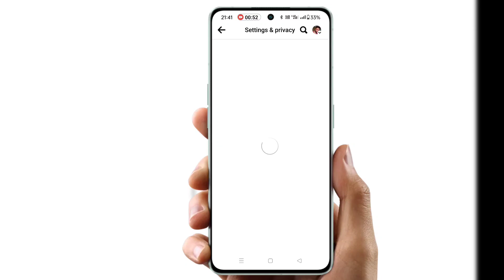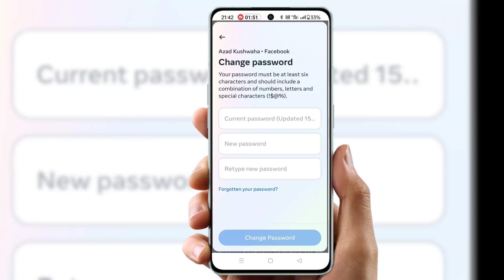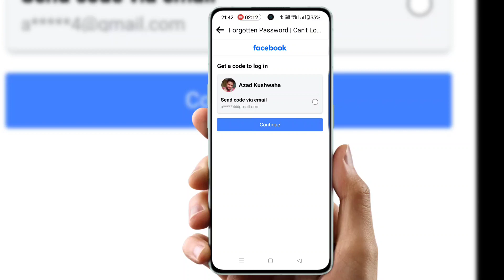Facebook password change ? facebook lite password change ? facebook password change problem 2024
Topic  Cover  :-

2024
facebook page kaise banaye
facebook ka password bhul
gaye to kya kare
facebook lite password
change
facebook ka password kaise
change kare 2023
kaise kare
kaise kare
facebook password change
kannada
facebook name change
kaise kare